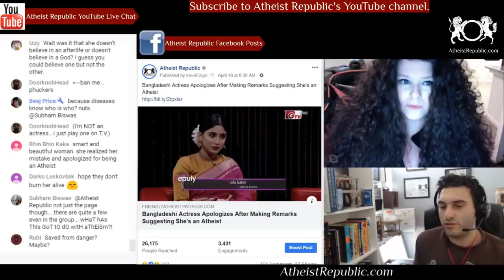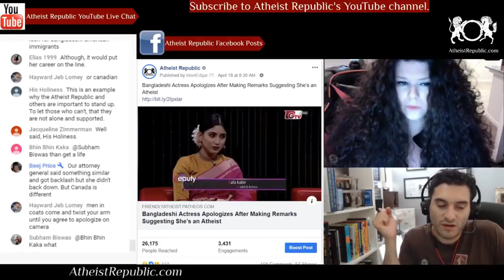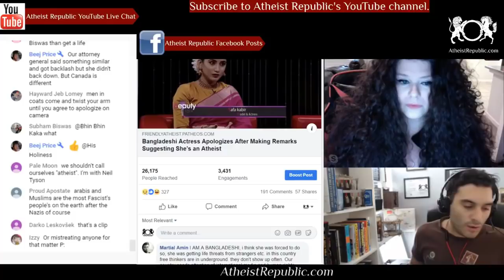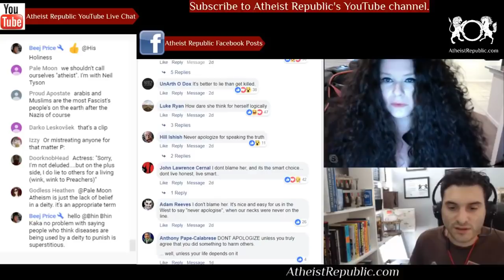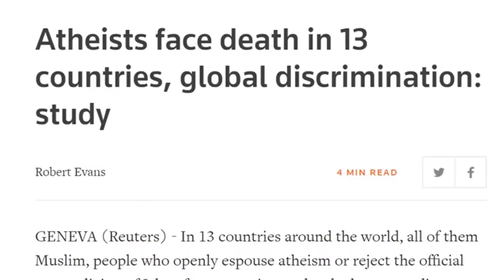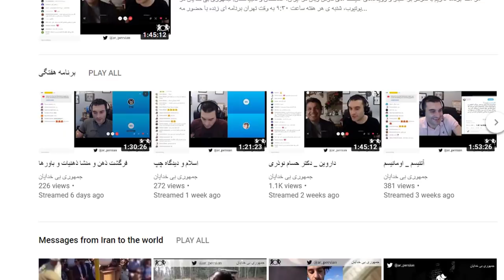Bangladeshi Actress Apologizes After Suggesting She’s an Atheist 🙇‍♀️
Safa Kabir, a Bangladeshi actress, told a radio station that she didn’t believe in any sort of afterlife because she didn’t believe in things she couldn’t see. The footage of the interview went viral and she faced a torrent of criticism in the conservative Muslim country. She issued an apology, insisting on Facebook that she is not an atheist and her comments were misinterpreted.